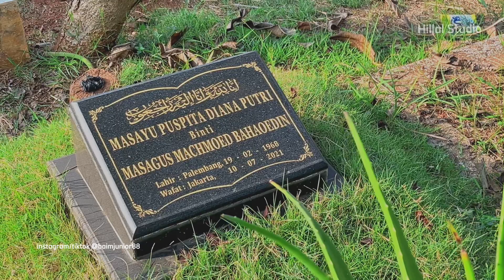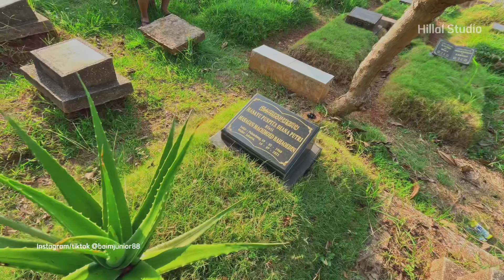MINI VLOG KE MAKAM ALMH, IBUN NYA KARTIKA PUTRI. BEGINI KONDISI MAKAM NYA SEKARANG!